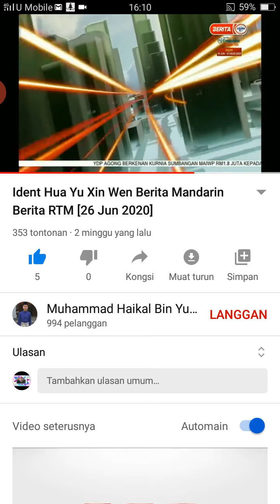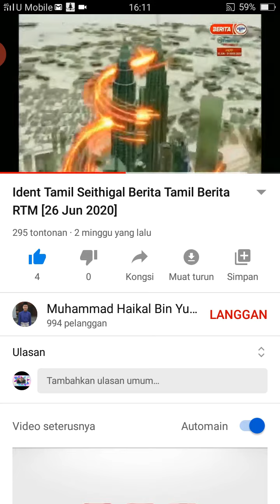Part 2 Ident Berita RTM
Part 2 Ada Berita Dari TV2